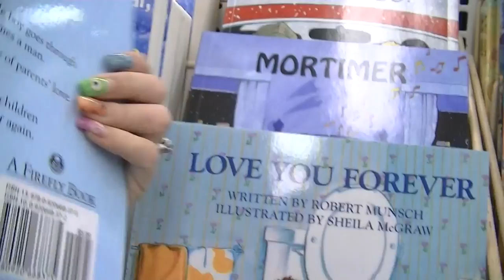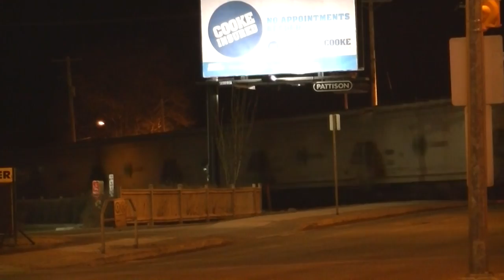Parrot Tries To STEAL Mans Bracelet!!